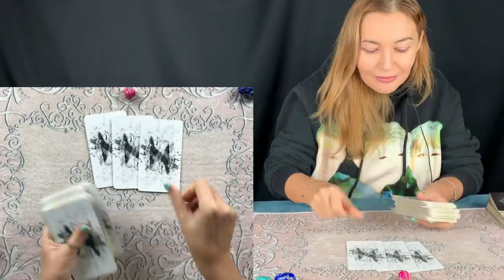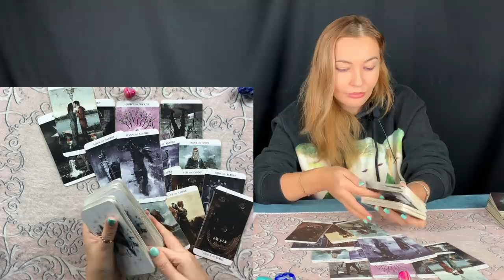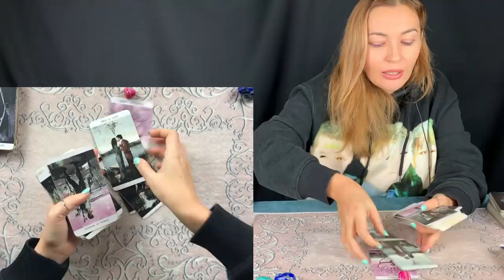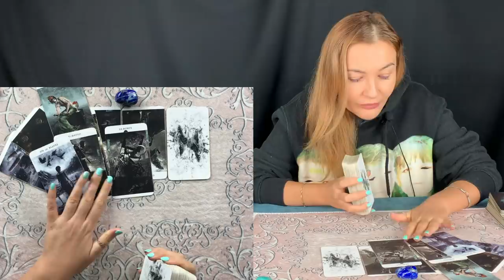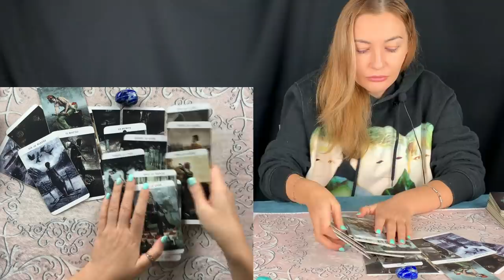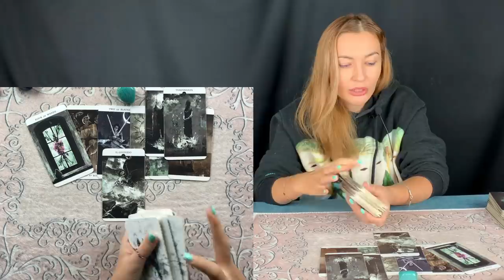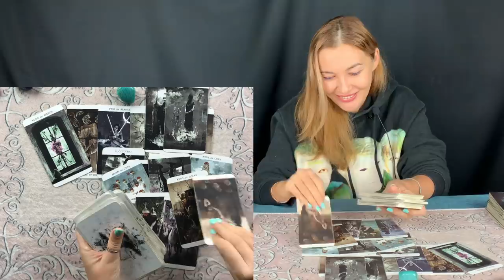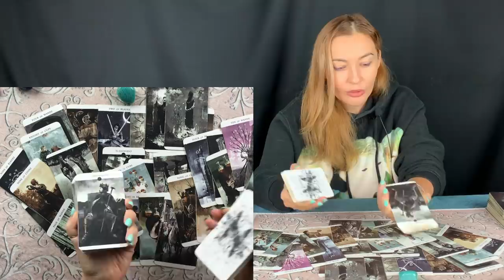Какое событие на пороге? Таро расклад | Гадание на картах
Таро онлайн расклад "Какое событие на пороге?"
00:00 - Вступление
01:35 - Первая позиция
13:01 - Вторая позиция
22:38 - Третья позиция

Что такое гадание? Это простейший метод древней народной магии, при помощи которого можно достигать различных целей: предсказывать будущее; понимать прошлое; получать ответы на важнейшие вопросы.
Гадание в умелых руках – способ узнать все о себе и окружающих людях. Данное средство поможет грамотно трактовать события прошлого, понять предназначение, узнать о предначертанной судьбе.
История гадания, его традиции по-прежнему сильны, ведь их питают древние корни. До сих пор существуют носители старинного оккультного знания, передающегося по наследству, от поколения к поколению.
Гадание – действие косвенное, результаты впечатляющие
От большинства магических ритуалов гадание отличается тем, что не воздействует на природу напрямую, лишь пассивно с ней соприкасаясь. Сей метод, не изменяя ход событий, преследует информативные цели, позволяя получить знания о прошлом либо будущем.
Гадание – ритуал, взывающий к потусторонним силам. Известно множество видов гаданий, среди которых:
-по природным явлениям;
-по сновидениям;
-карточные гадания;
-праздничные (например, святочные) гадания.
Мы не случайно оперируем понятием древности применительно к гаданию – история и происхождение этого народного средства коммуникации с действительностью обильна, интересна, стара как мир.
Гадание – история длиною в мир
Во все времена люди стремились к получению информации. Тот, кто был более умен, внимателен, усерден, умел больше других замечать многие явления природы, общества. Анализировать их, выискивать закономерности.
Так постепенно появлялись приметы и суеверия. Представители человечества, имевшие способности к магии, пошли дальше - собирали знания, на основе которых смогли делать прорицание событий грядущего.
Услуги гадания были востребованы во всех развитых государствах Древнего Мира. Нередко жрецы, умевшие читать реальность как книгу, были не менее привилегированны (а зачастую более могущественны), чем правители.
С развитием христианства гадание, наряду с другими магическими практиками, постепенно стало подвергаться забвению. Церковь, считая магию проявлением Дьявола, устраивала гонения на гадателей, закрывала им и тем, кто к ним обращается, путь в Царство Небесное.
С развитием науки, наступлением техногенной эры все большему скепсису стало подвергаться, однако окончательно не потеряло свою востребованность, гадание. История и происхождение данной практики однозначно свидетельствуют о ее нужности этому миру.
Магия никуда не ушла из нашей жизни. Просто нужно ее уметь видеть, чувствовать, понимать. Управлять.